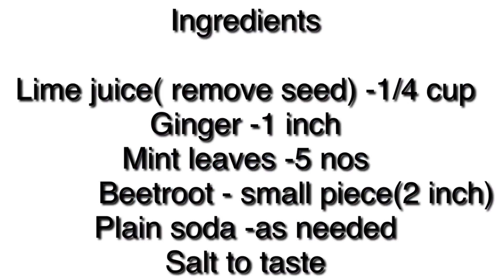Pink lime Soda// Healthy refreshing Lime soda//No sugar added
Notes& tips

Do not change the quantity of any ingredients..This is perfect taste

This is no sugar option..if u want sugar lemonade,then you have to skip salt,sold and replace it with sugar and cold water..rest all same steps

Donot add flavoured soda as it already contains lemon ginger & salt

Beetroot will give you good color and it wont affect the taste of your drink..bt dont add more than a piece